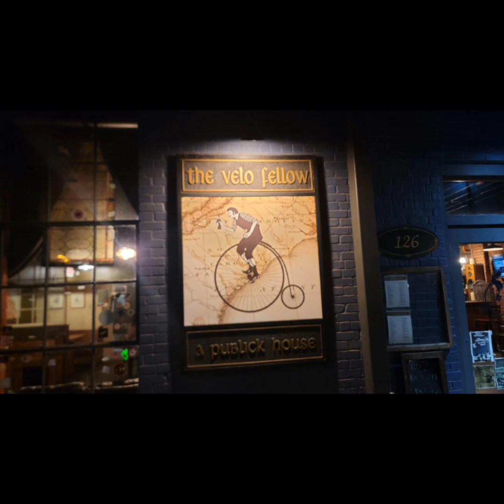Day 5 of 21 Denku & The Pest tour ( Greenville SC )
RECAP of DAY 5  in GREENVILLE SC with Taiyamo Denku & Joshua Pestilence

Big up all the artists as well as Ernesto Sympl Gutierrez for the hospitality and putting together a dope show for us !!!

Thank you Mellow Mushroom